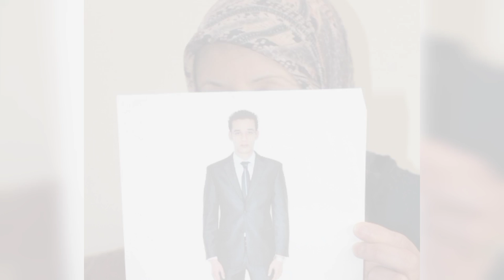الجزء الثاني...مواطنة مغربية تناشد الملك من أجل أخذ حـق ابنهاا المـتـ ـوفي بالبحرين جرااء الإهمال